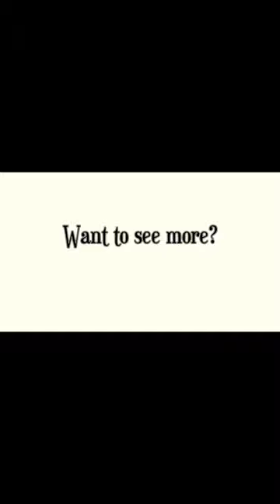Krusty, what a gentleman | Log Horizon Abridged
There is an order to things!